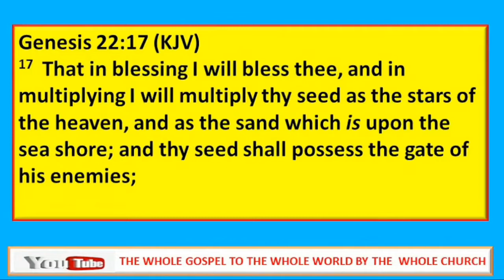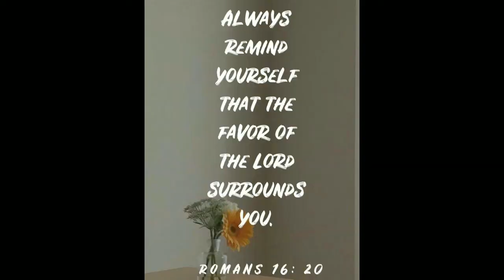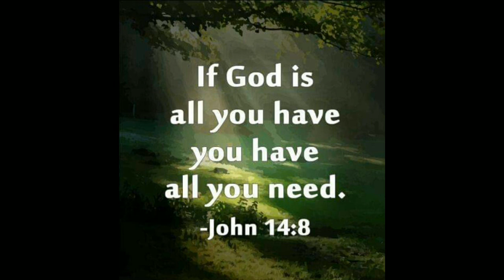GOD TAKES WHAT YOU BRING TO HIM